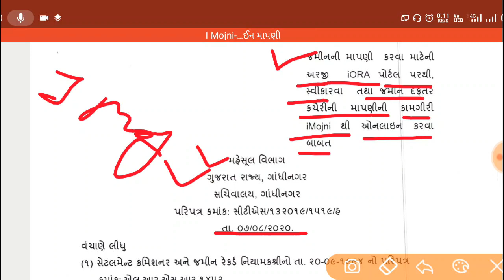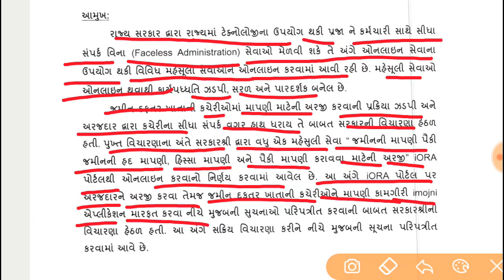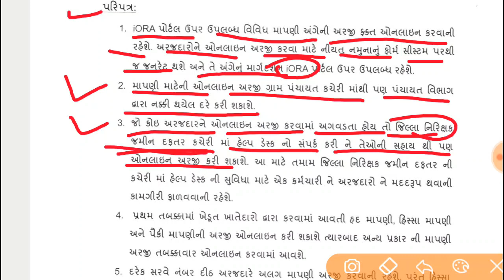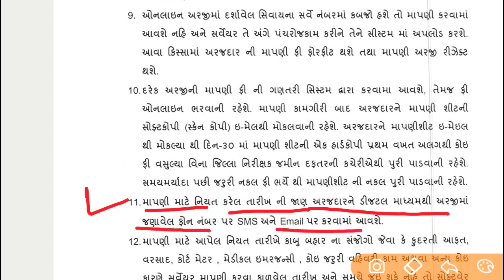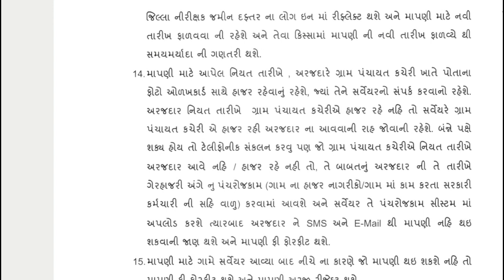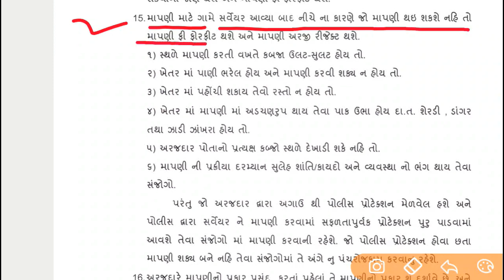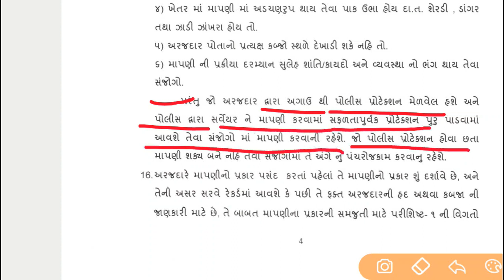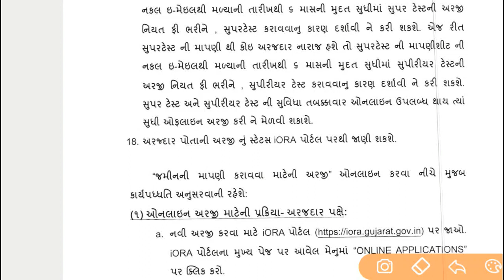જમીન મા૫ણી અંગે સરકારનો મહત્વપૂર્ણ નિર્ણય || માપણી અરજી, માપણી ફી ઓનલાઇન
મિત્રો આ વિડયોમાં જમીન માપણીની કાર્ય પધ્ધતિ બાબતે થયેલ પરિપત્રની માહિતી આપવામાં આવી છે.

jamin
mapni
land
measurement
Land Measurement
Property
Property Measurement
Kheti
Khedut
Online
Records
Record
Land Record
Old Record
jirayat
bagayat
Government of Gujarat
D.I.L.R.
DILR
Mamlatdar
Mamlatdar Office
Collector
Dy.Collector
Collector Office
Revenue
Makan
Milkat